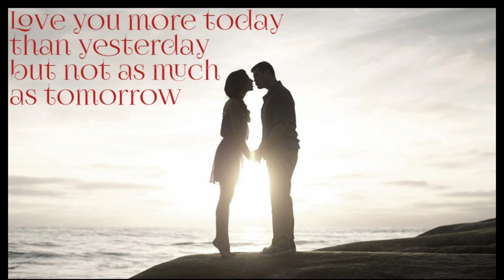Relaxing Music For Stress Relief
Relaxing Music For Stress Relief - an original piano relaxing, chill song with a romantic feel to help you wind down, drift away and get to sleep. I write all of my own songs and enjoy sharing them with you. I hope you enjoy it!

If you like  my content, considering buying me a “coffee”!!
                                                                             Thanks pals!